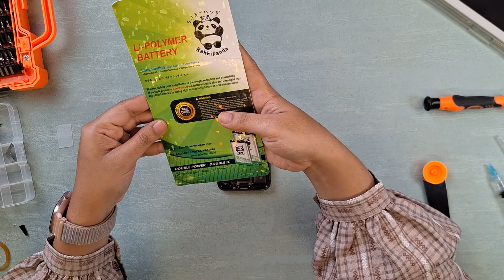Ganti Baterai Iphone Sendiri ! Susah Ga Sih !?